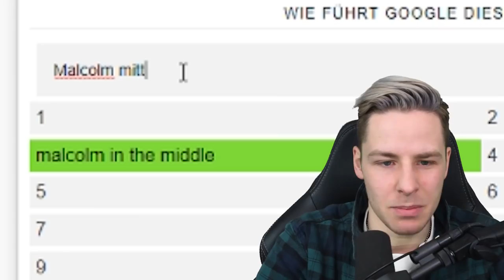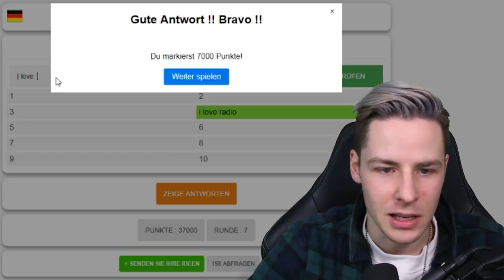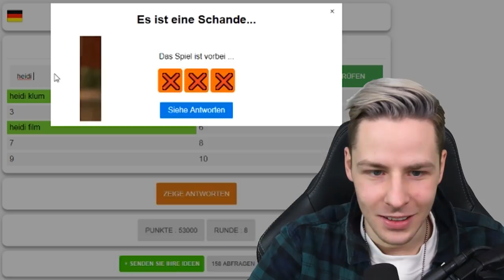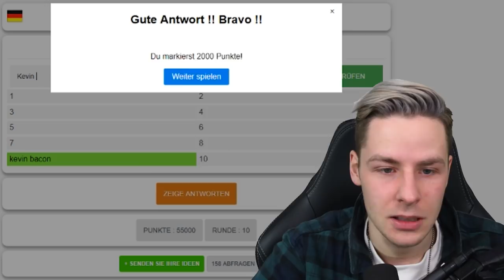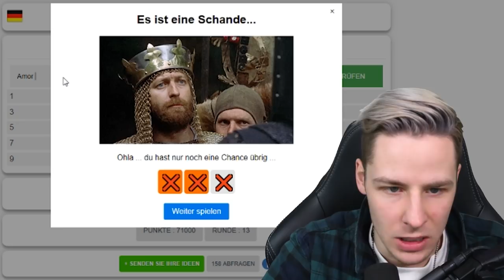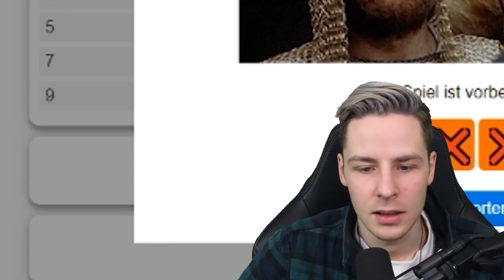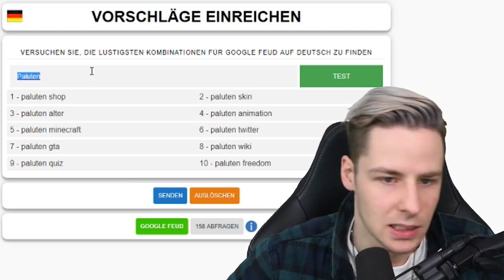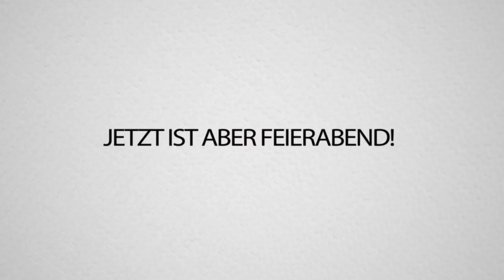Warum macht GOOGLE SO ETWAS?!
Das ist die FRAGE aller FRAGEN:O